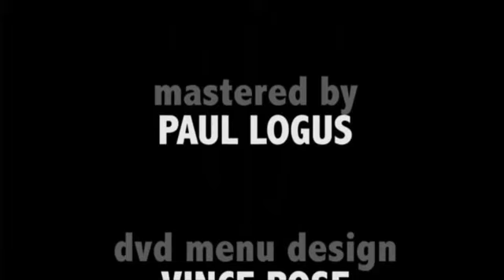Steel Panther - live in Australia! (all you can eat tour)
1 - party like tomorrow is the end of the world
2 - glory hole
3 - death to all but metal
4 - community property
5 - 17 girls in a row